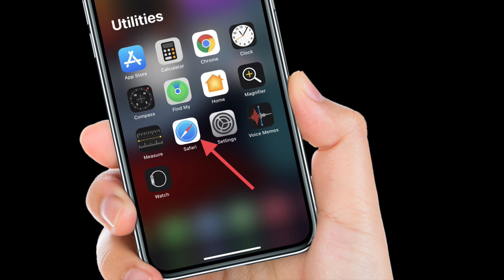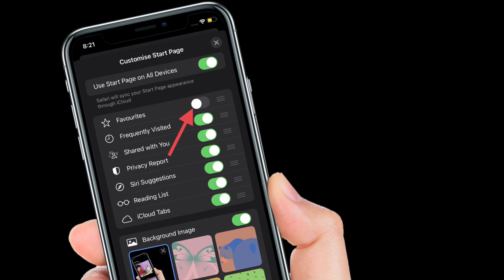How to Hide Safari Favorites in iOS 17 on iPhone and iPad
Here is how you can Hide Safari Favourites in iOS 17/iPadOS 17 on your iPhone and iPad. Let’s find out how it’s done the quick way!